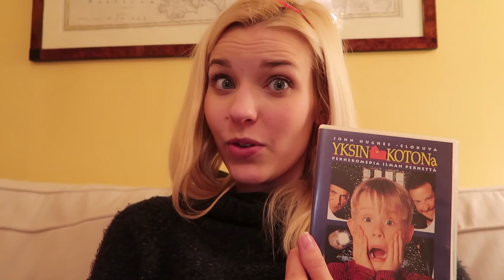THE ULTIMATE BETRAYAL | Vlogmas Day 23 & 24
In this very last vlogmas video I experience the ultimate betrayal...